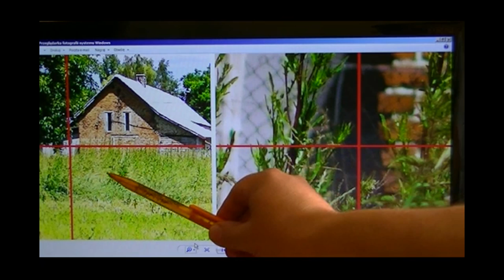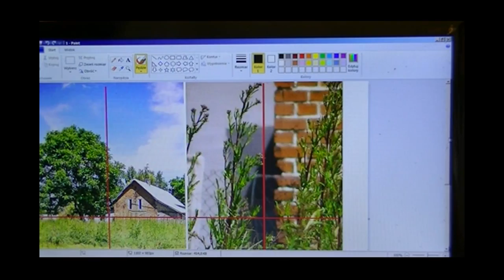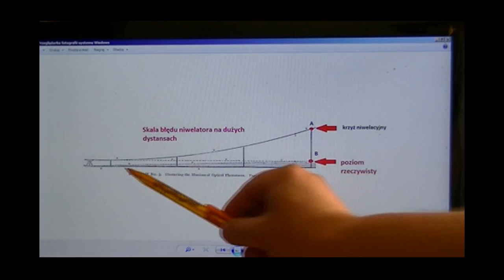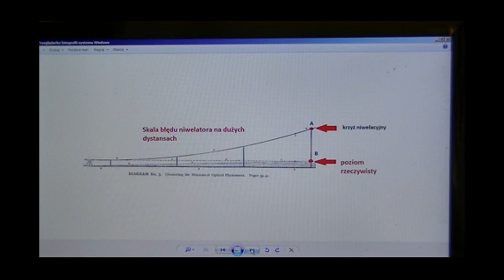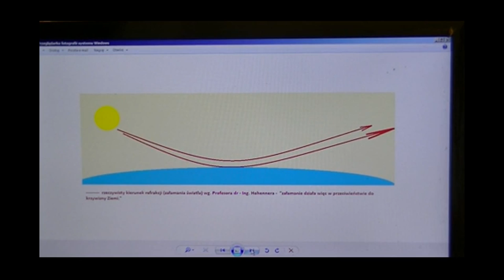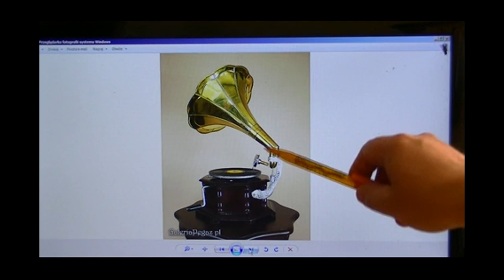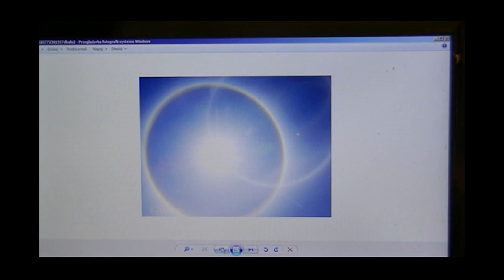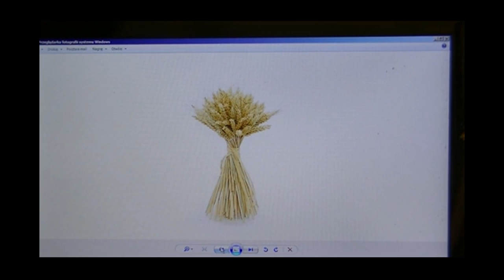NC15 Jak wygląda promień przestrzennie.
Film odpowiada na blefy dezinformatorów i pokazuje jednoczesnie jak wyglada promien w atmosferze, co wysadza oficjalną optykę.

Analiza oponentów , ktora w pełni potwierdza dane z filmu 13 , skok obrazu "na zewnatrz"  srodka obrotu aparatu.

W swoich wnioskach nie uwzględnili 2 -ch czynników
1. poziomowalnosć statywu i jego wpływ na skok obrazu
2. uniknięto faktu istnienia ostrosci obrazu na przyblizeniu , który neguje mimosrod osiowosci soczewek.